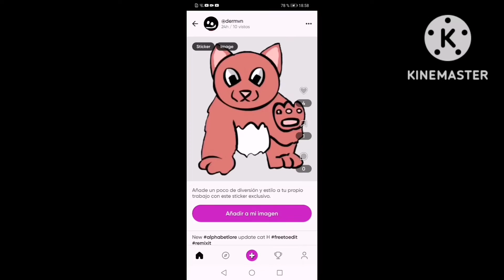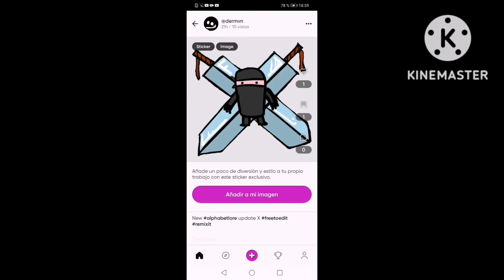New Alphabet Lore Piscart Version